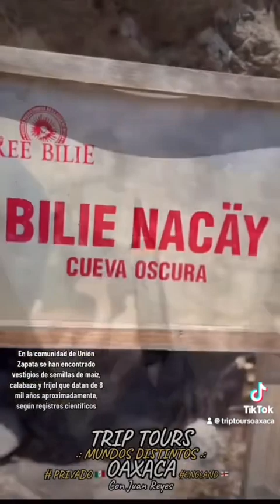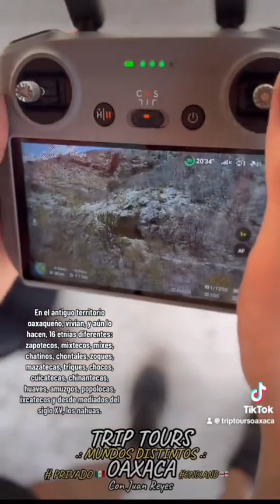Documental: Cuna de la Agricultura y domesticación del Maíz. OAXACA